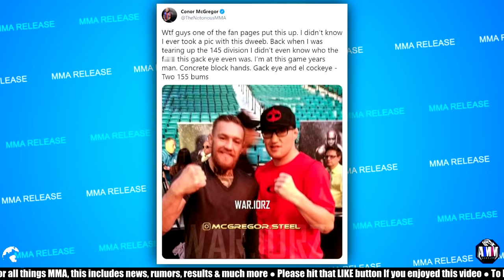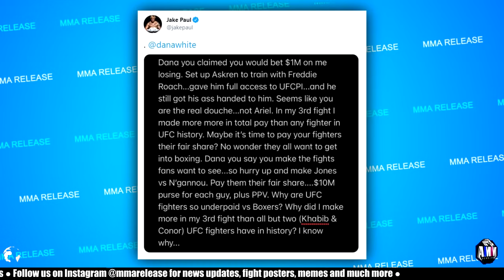Dustin Poirier SLAMS Conor McGregor for not wanting to fight at 170lbs, Jorge Masvidal greets fans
Dustin Poirier SLAMS Conor McGregor for not wanting to fight at 170lbs, Jorge Masvidal greets fans after his KO loss to Kamaru Usman

MMA Release